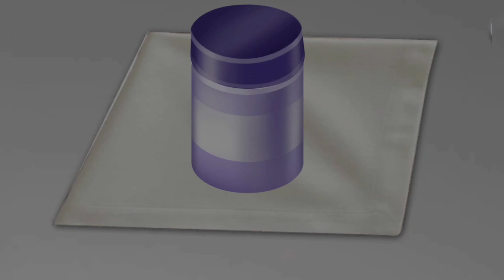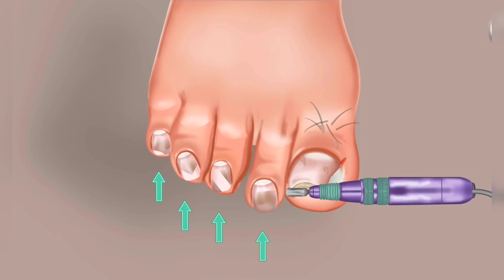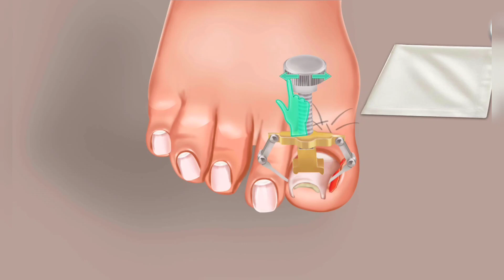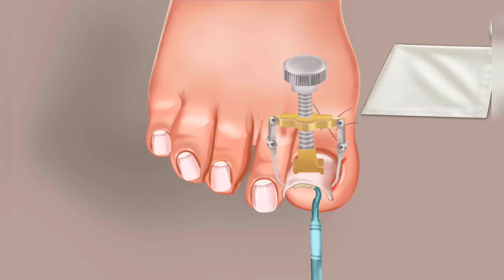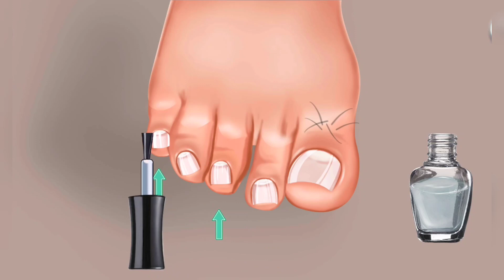Asmr coolness ! ingrown toenail removal treatment animation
ASMR, or Autonomous Sensory Meridian Response, is a technique used to induce relaxation and a tingling sensation through various audio stimuli. While it is primarily associated with soothing sounds, ASMR can also focus on visual triggers. In the case of an ingrown toenail ASMR video, it might involve gentle tapping on a nail file, the delicate scraping of a cuticle pusher, or the soft application of soothing ointment. The purpose would be to create a calming atmosphere, alleviating any discomfort associated with an ingrown toenail. However, it's important to note that seeking professional medical advice and treatment for an ingrown toenail is always recommended.